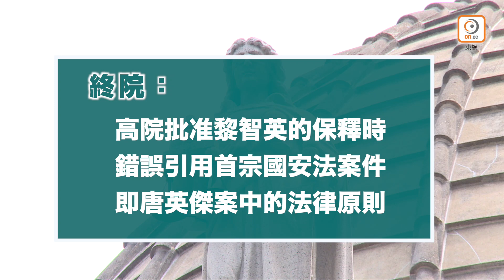【on.cc東網】保釋上訴案終院裁定律政司得直 黎智英續返監倉洗邋遢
//官司纏身的壹傳媒黎智英，被控欺詐及違反《港區國安法》，他原本被裁判法院拒絕保釋，要還押候訊，但高院法官李運騰去年12月23日批准黎以現金1,000萬港元及多項保釋條件外出，律政司隨即向終審法院提出上訴。終院去年除夕批出上訴許可給律政司，並即時撤銷黎的保釋，黎要還押監房等候終院的判決。終院今早（9日）宣判，5名法官一致裁定律政司上訴得直，撤銷黎保釋決定。適逢今天是農曆年廿八，傳統習俗是過年前洗邋遢的大掃除日子，即黎要在監倉洗邋遢兼踎監過農曆年。//

【保釋上訴案終院裁定律政司得直　黎智英續返監倉洗邋遢】